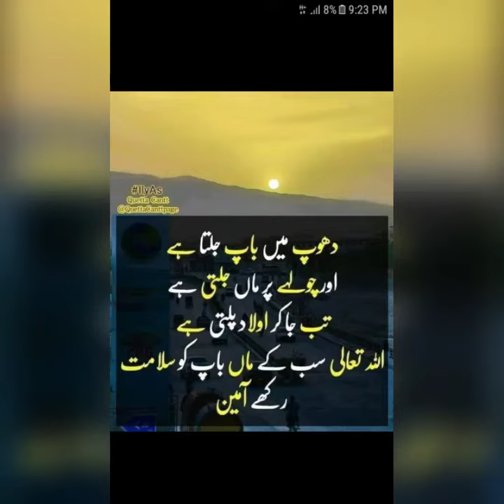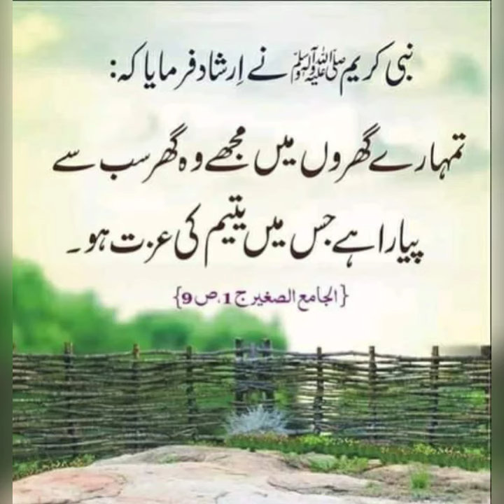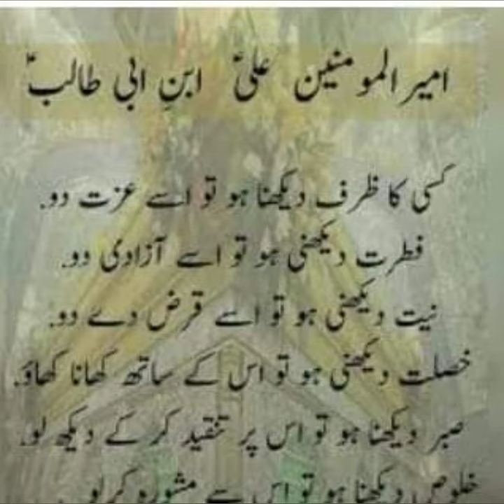Khobsorat batan..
Axhi bat har kisi k ly hoti h... lekan follow har koi nai krta